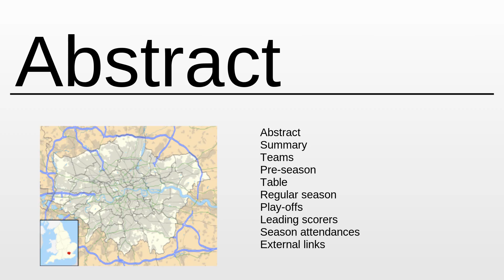2014–15 English Premiership (rugby union) As Fast As Possible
2014–15 English Premiership (rugby union) - This video aims to inform about: 2014–15 English Premiership (rugby union)

Content:
0:00:00 Abstract
0:00:41 About the project

Please provide your feedback on the comments section:
Thanks!
My consultancy: Machine Learning & Automation